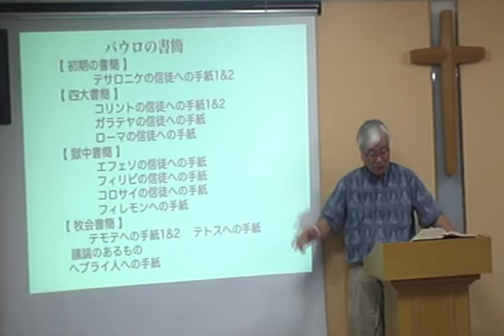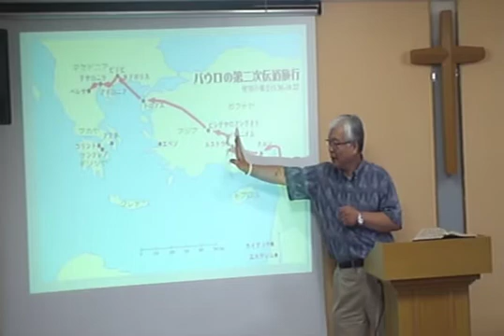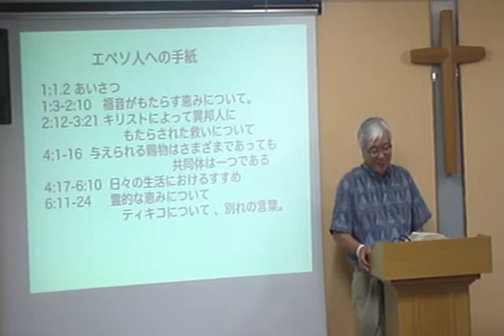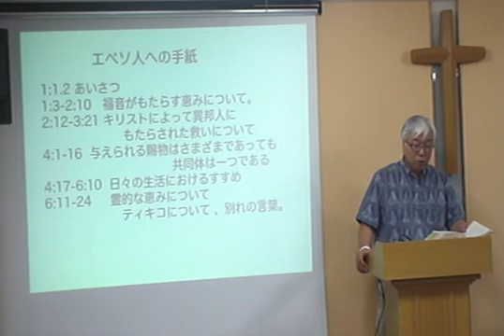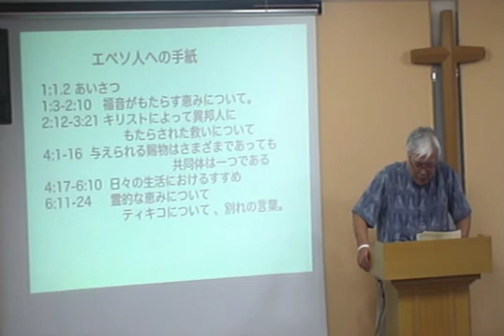バイブルワークショップ「パウロの書簡を読みましょう」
パウロの獄中書簡からその１「エペソ人への手紙」
2014年９月５日OCC 404号室にて